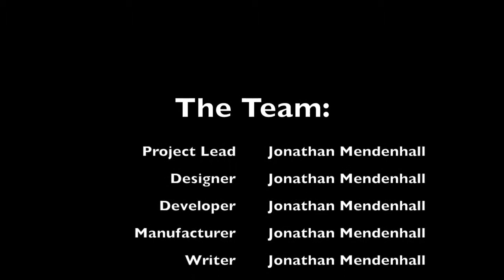Walabot and Mobile App Controlled 3D-Printed Cars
Drive some awesome 3D-printed cars with a Walabot and mobile app!

Imagine building your own RC cars... that's where this project came from! Ever since I can remember, I've always wanted to build a custom remote controlled vehicle. The original idea for this project was to use a Walabot for positional feedback of such cars and control them via code to follow a designated path. After many days and countless attempts to get the system working, I found that the Walabot is not meant for such applications requiring precise and accurate realtime feedback.

After thinking for a while, I finally thought of using the Walabot to track a person (what it's really good at). Specifically, I would use the Walabot as a "virtual gas pedal," sensing the distance your foot is from the scanner and translating this value into the throttle signal for a remote control car.

You may be thinking "Well that sounds easy... I'll just get some cheap remote control cars from Amazon, open them up, and modify the signals sent to the car. Simple." If you are somewhat observant, you could tell that was exactly what I was thinking, and oh boy was I wrong. The process sounds a lot easier than the reality of it based on a number of things that I would come to find out...

Toy manufacturers use different protocols
Toy manufacturers use different protocols... per toy
It's a nightmare to decode all of the countless protocols
This is why I decided I would just build a remote control car... which is actually quite easy. I spent the next couple days designing parts that would be 3D-printed, and fitting some electronics into them. Yes not every person could do this, but it's a whole lot easier than decoding SPI bus traffic only to have to figure out how to interface with that protocol, and I've already done the heavy lifting for you!

Awesome! It seems my story has not bored you to death so... feel free to follow my structured outline to build your very own (you guessed it) 3D-printed cars remote controlled via some Walabot gas pedal things and a mobile app for steering.

Yes, I know the name could use a little work :)

Explanation
Here is just a quick rundown of how the whole process will work in the end...

The 3D-printed cars will communicate with a Raspberry Pi using nRF24L01 modules. The Raspberry Pi will be running a Python script to connect to the Walabot and read your foot's distance from it, translating that into a throttle value for the car you are controlling. On top of the Python program, the Raspberry Pi will also connect to a mobile app I designed to read your devices accelerometer/gyroscope values and convert that into steering commands for the cars. On top of steering, the app will allow you to shift between Park, Reverse, Neutral, and Drive, and select which car you are controlling.

Now... it's time for the nitty gritty.

Our programmable sensor with 3D imaging technology can be used to develop a wide range of programs such as object tracking, breathing monitoring, in wall imaging, and many more.
Walabot works using Raspberry Pi 3, Linux and Windows, & provides cutting-edge technology for Radio Frequency (RF) tridimensional (3D) sensing and image processing, enabling sophisticated applications such as:

-Breathing monitoring
-Object tracking
-Fall detection
-Location Tracking

Product features:

Spatial sensing abilities
Tracker API (including 3D target)
Imaging API
Range measurement & motion
Detection capabilities
High 3D resolution
15 antenna array
Bare board

Several sample applications are provided, and Walabot's flexible API enables you to create your own applications to access Walabot as a peripheral. With Walabot connected via USB and the Walabot SDK installed, your custom application can use Walabot's API to receive various types of processed and unprocessed images. The application can then use image data as needed, including performing additional processing such as tracking changes between images to identify movement.

Walabot SDK (For Linux, windows and raspberry pi)